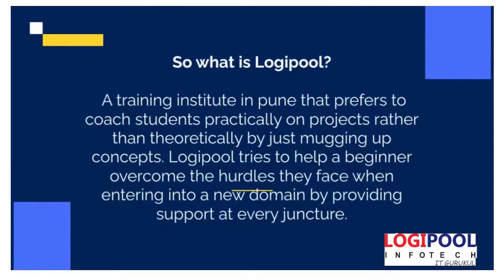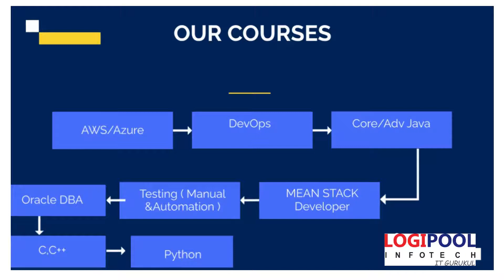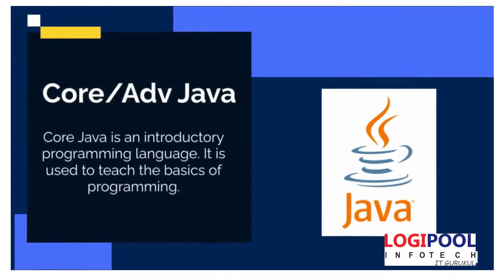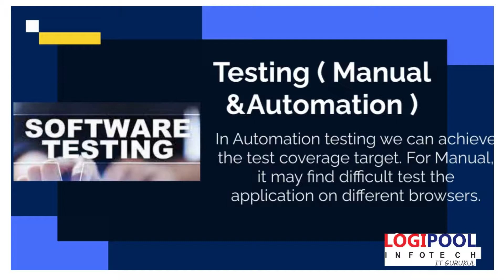Software training institute || logipool infotech || courses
Logipool InfoTech is one of the leading IT training solutions  providers in pune. Only institute in Pune that is being administered by software development company. In this video we described short information about Logipool Infotech and courses in details.